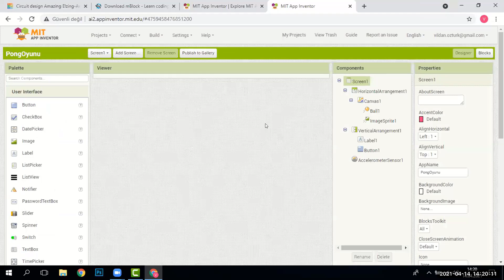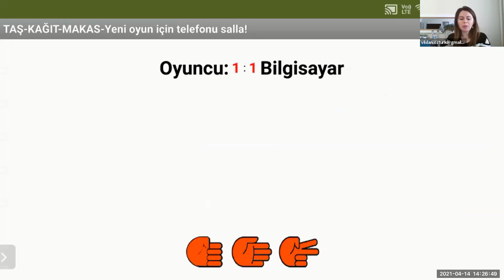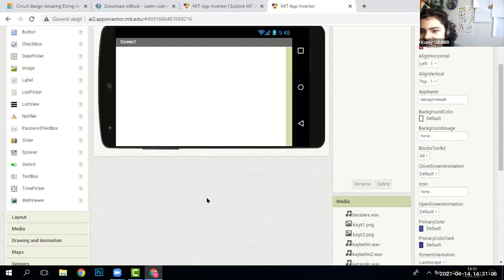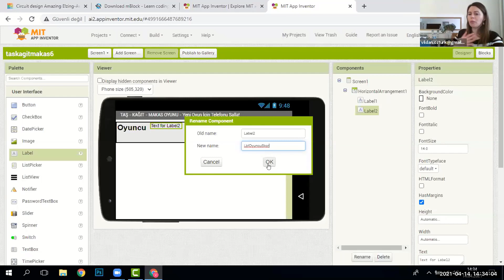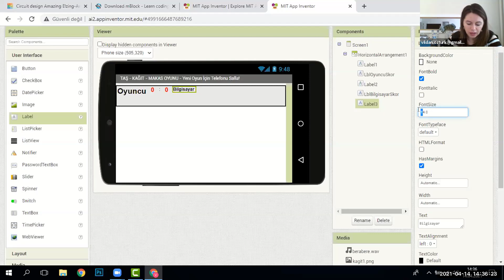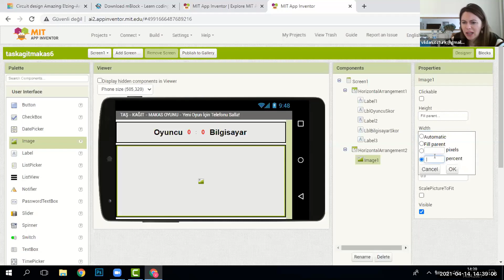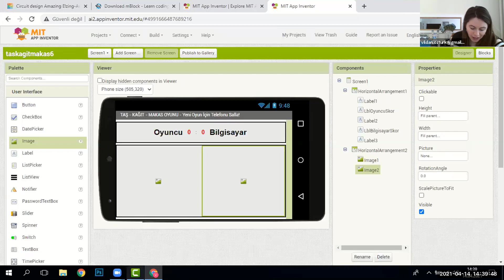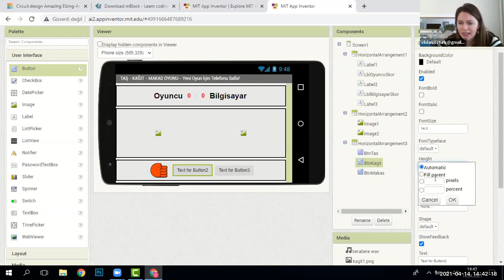APPINVENTOR'da Oyun Tasarımı - Taş-Kağıt-Makas Oyunu Bölüm1